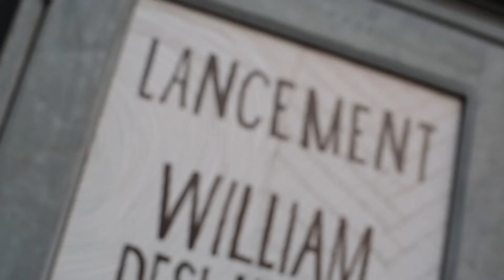TOPO MPYELLE WILLIAM DESLAURIERS